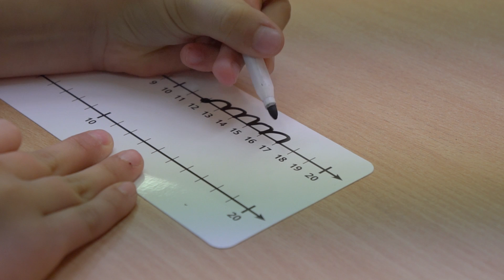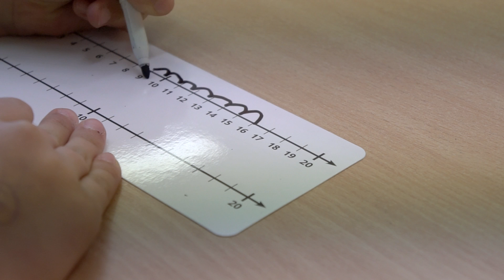Počítáme do 20. Hra krokování.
Skvělou názornou metodou pro vyvození jakékoliv početní operace je metoda prof. Hejného, krokování.JAK SI USNADNIT PRÁCI zjistíte zde